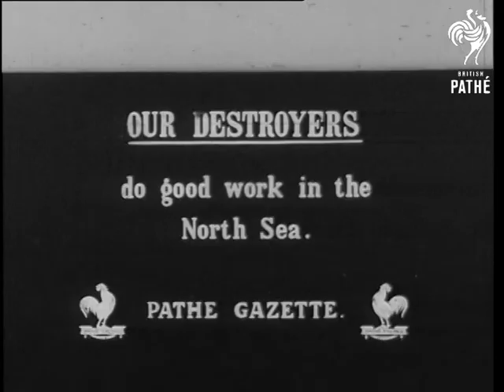Our Destroyers Do Good Work British Warships In North Sea (1910-1929)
Title reads: "Our Destroyers do good work in the North Sea".

Pan on Royal Navy warships in the North Sea, small sailboat passing in foreground.  Large plume of smoke rises into sky at left of screen - is one of the ships on fire.

Note: according to American cataloguing a duplicate of this item exists in ON 402 I.

Flotilla of destroyers (Possibly Acheron or I Class) at anchor. Naval whaler sailing in foreground. Close up of two ships.
 FILM ID:2450.12